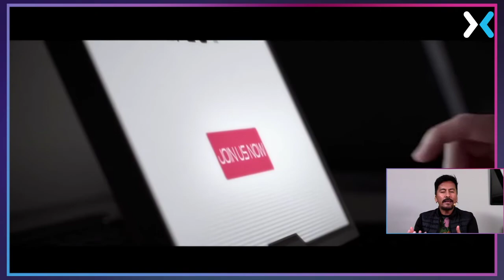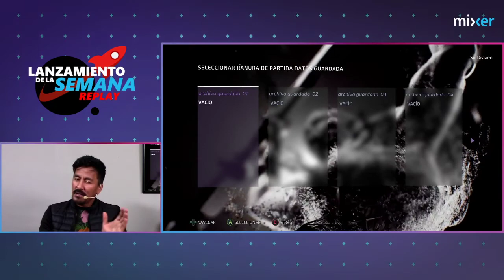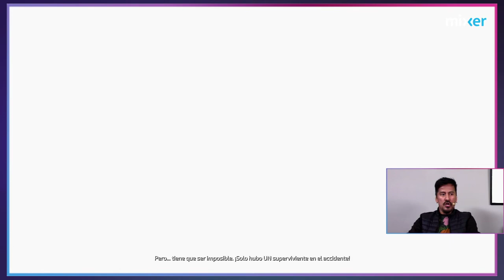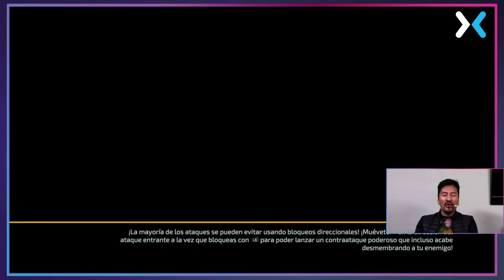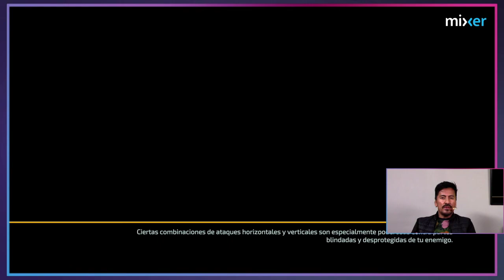Lanzamiento de la semana: The Surge 2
No te pierdas ninguna de nuestras transmisiones en vivo a través de
También puedes encontrarnos en Twitter, Facebook e Instagram como como @WatchMixerLATAM